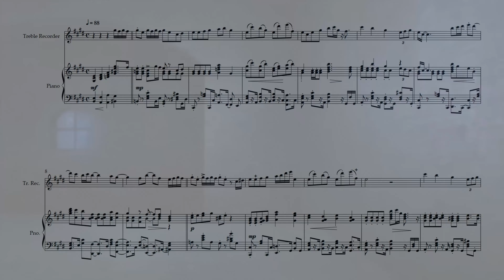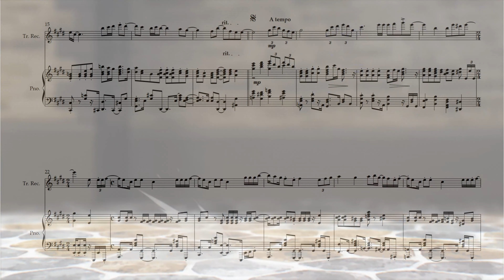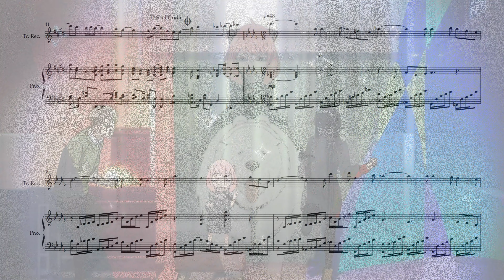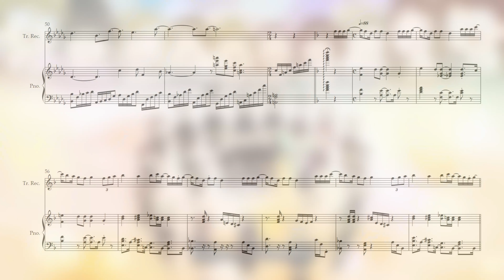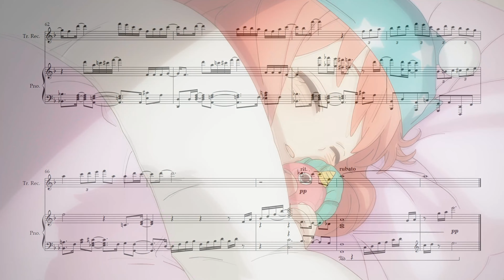SPY x FAMILY ED1 - Kigeki. スパイファミリー｜Sheet Music (Recorder and Piano)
Original Music: Gen Hoshino 星野源
Arrangement: MMMusic/Jennifer Yeung
Instruments:  Recorder/Other Woodwind & Piano
Difficulty: Difficult

This is a Treble Recorder and Piano cover from Spy x Family season 1 - Ending 1 - Kigeki. Also known as Comedy in English. It’s a piece of amazing music using so many difficult chords. The chilling atmosphere is unique. I love it so much because that style wasn’t that common in anime music. It’s a joy to hear and surprisingly I was using more time than usual to do the arrangement (^○^)

May this beautiful music bring you to Anya and surrounded by her lovely family.

You can check my ✌︎('ω')✌︎